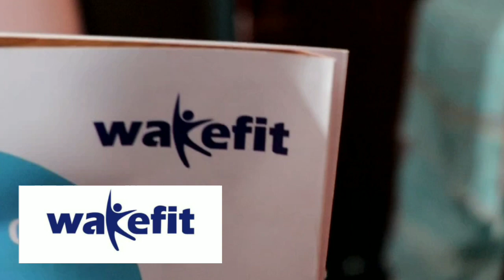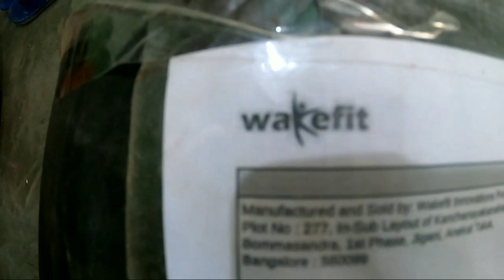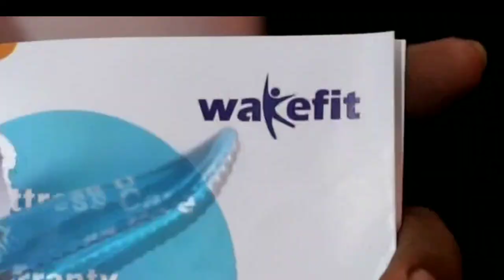My Girlfriend sent me a big gift From Kolkata, Surprise Gift❤️❤️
My Girlfriend surprised me with a gift and guys this was the best gift ever for me to sleep peacefully on it.